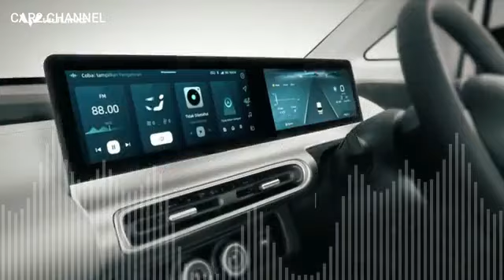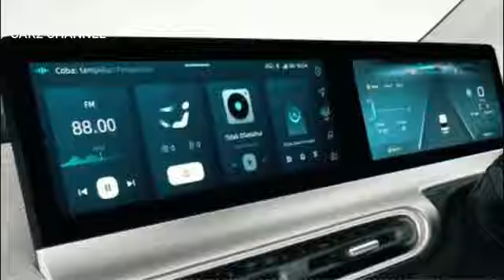10 6 Wuling Air EV 2